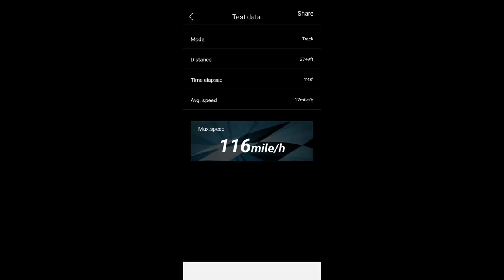Arrma Limitless | 6s speed run New PB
after a few 115mph and playing with settings finally we have a new PB again 1 more mph enjoy